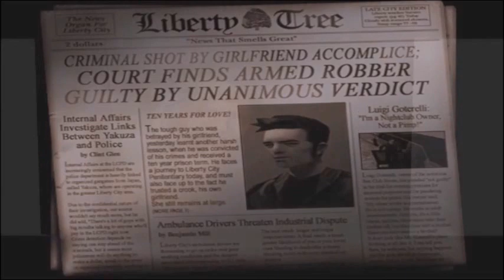Grand Theft Auto III - Introduction & Mission #1 - Give Me Liberty/Luigi's Girls